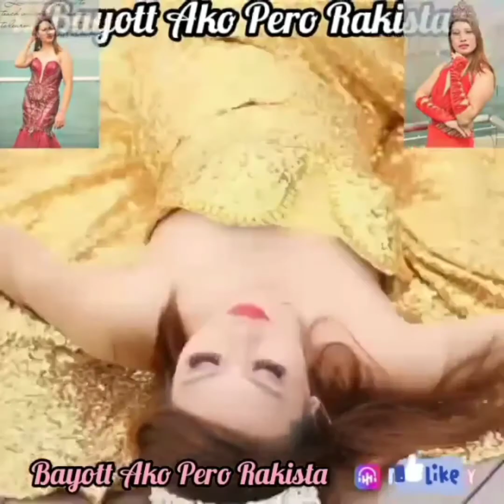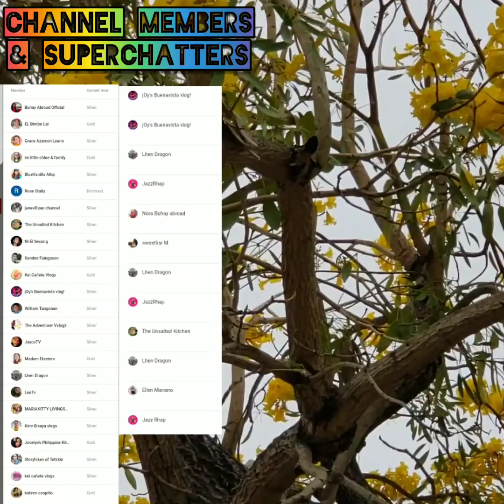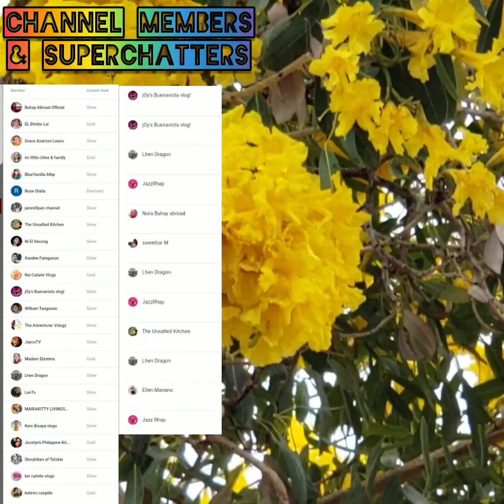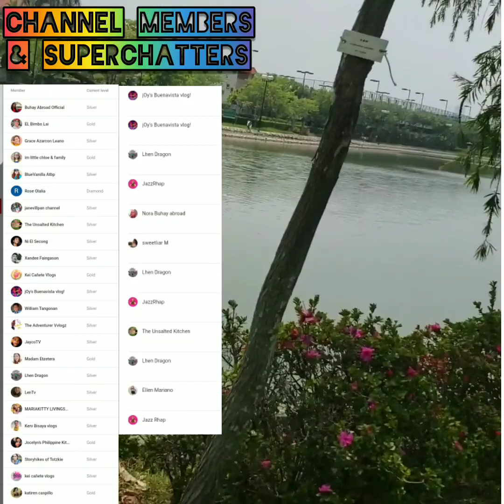Latest food presentation l